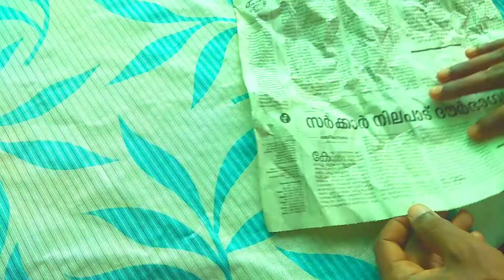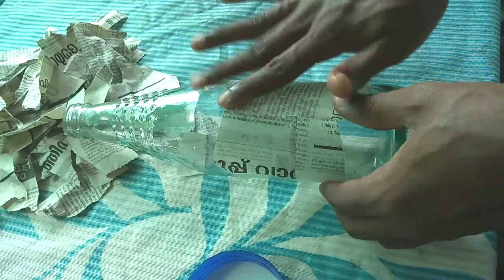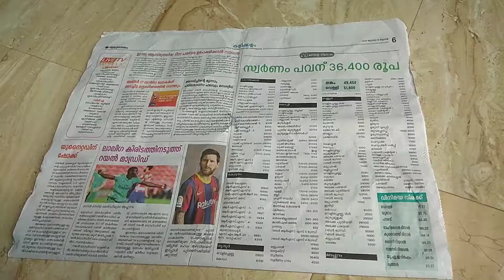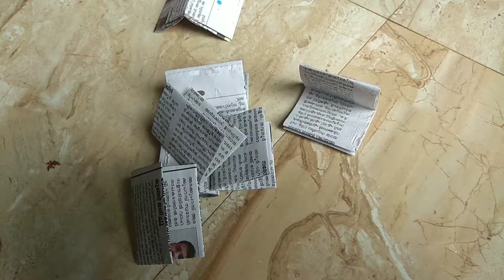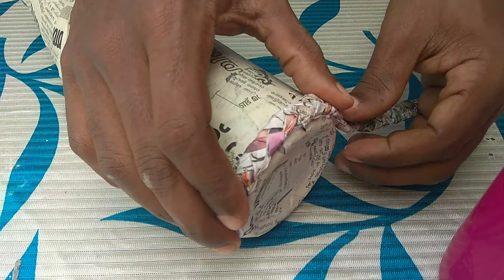ന്യൂസ് പേപ്പർ ഉണ്ടോ എങ്കിൽ ഇതുപോലെ ഒന്ന് ചെയ്തു.......... അടിപൊളി ആയിരിക്കും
left king media
   bottle craft

 നിങ്ങളുടെ സപ്പോർട്ട് മാത്രം മാണ്  ഞങ്ങളുടെ വിജയം

 ന്യൂസ് പേപ്പർ, ഒരു ബോട്ടിൽ, ഫെവികോൾ പശ, ഫേബ്രിക് കളർ,    എന്നിവ ഉണ്ടെങ്കിൽ ഇതുപോലെ തീർച്ചയായും നിങ്ങൾ ചെയ്തു നോക്കൂ വളരെ സിമ്പിള് ആയിട്ടാണ് ഈ ബോട്ടിൽ ആർട്ട് ചെയ്യുന്നത് മൊടയാൻ അറിയുന്നവർ ആണെങ്കിൽ തീർച്ചയായും നിങ്ങൾ ചെയ്തിരിക്കേണ്ട താണ് അത്രക്കും ഭംഗിയുള്ള ഒരു ബോട്ടിൽ ആർട്ട് നിങ്ങൾക്ക് പരിചയപ്പെടുത്തിയത്

 ഞങ്ങൾ നിങ്ങൾക്ക് പകർന്ന തന്ന ഈയൊരു അറിവ് നിങ്ങളുടെ ജീവിതത്തിൽ എന്നെ ങ്കിലും ഉപകാരപ്രദമാകുമെന്ന് വിശ്വസിക്കുന്നു
 നിങ്ങൾക്ക് ഞങ്ങളുടെ വീഡിയോ ഇഷ്ടമായെങ്കിൽ ലൈക് ചെയ്യുക ഷെയർ ചെയ്യുക പിന്നെ തീർച്ചയായും നിങ്ങളെ ചാനൽ സബ്സ്ക്രൈബ് ചെയ്യുക